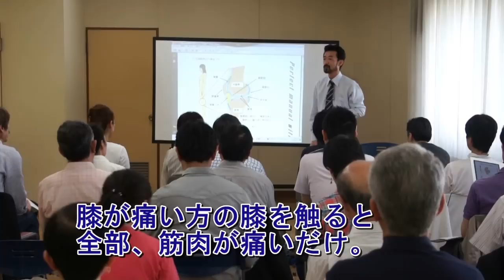緩消法 技術提供セミナー症状別編（港区）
2012年5月27日、港区開催の緩消法セミナー症状別編。

医療従事者の方々が緩消法の技術を習得して、患者さんに貢献する。